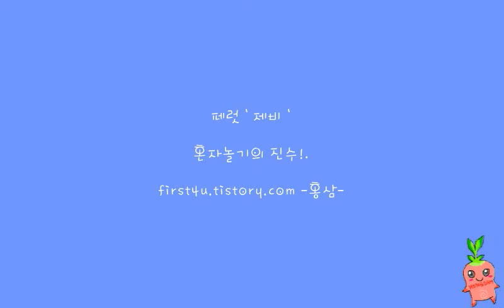Ferret 'Je Bi' play with backpack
My Ferret 'Je Bi'
play with backpack
-hongsam-